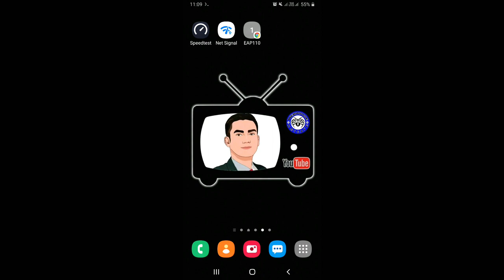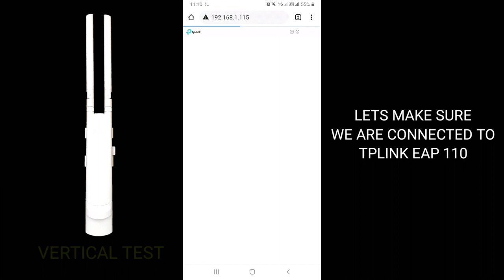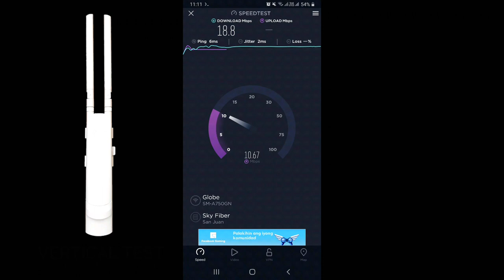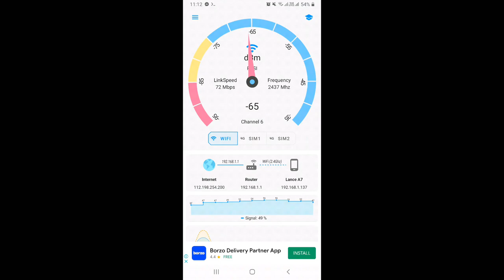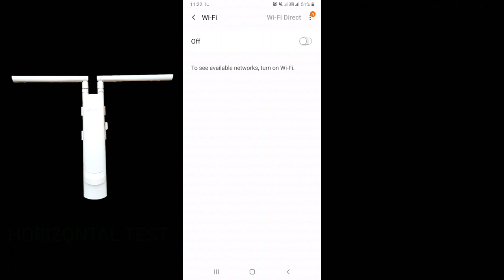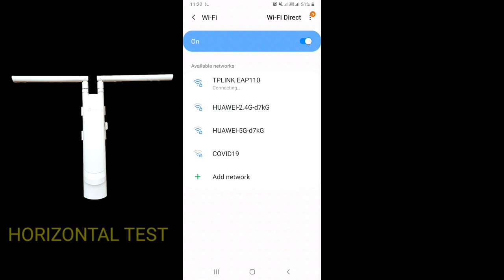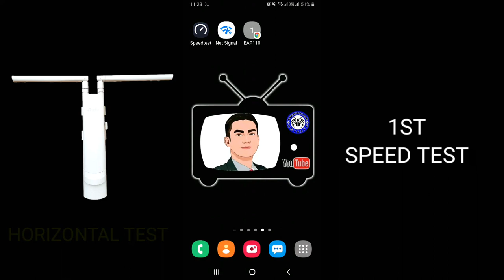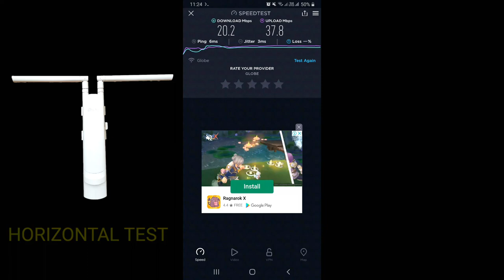TPLINK EAP 110 ANTENNA SETUP: VERTICAL? OR HORIZONTAL?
This will give you an idea on how TPLINK EAP 110 will perform if Antenna is setup vertically or horizantally.